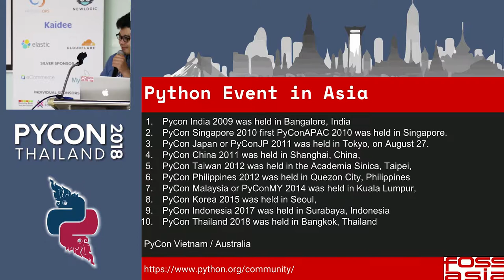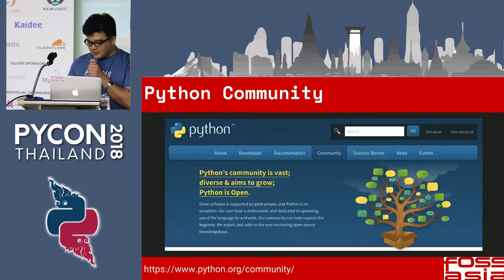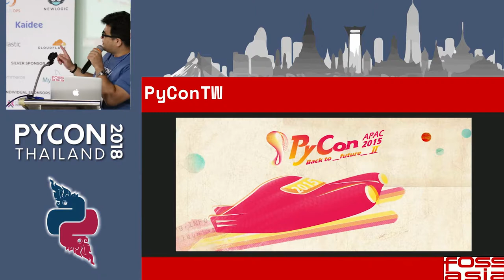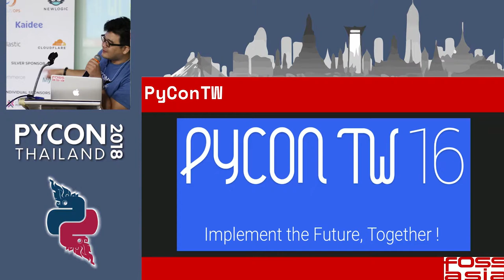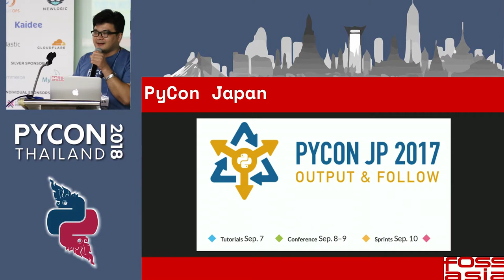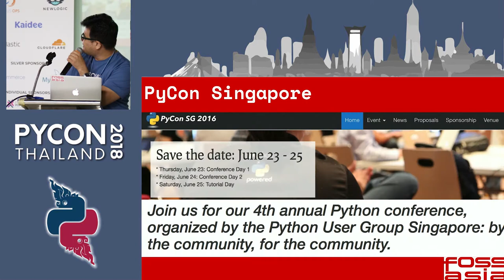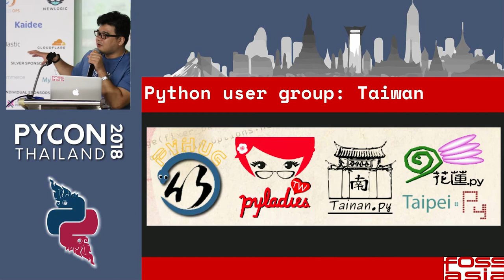Python Events in Asia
Description:
Lightning Talk
Introducing regional PyCons and other Python-related events.

Bio:
FOSSASIA volunteer.